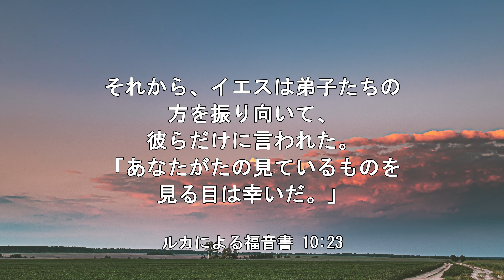【iway】 一日聖句 ルカによる福音書 10:23